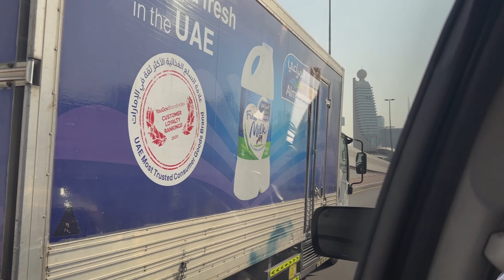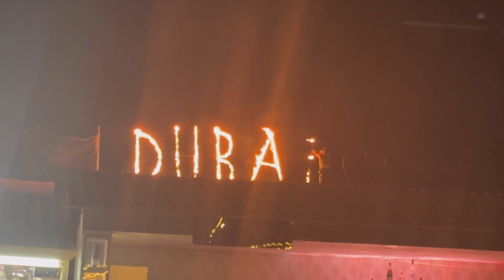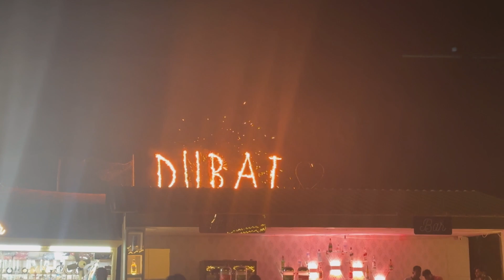Dubai Desert Safari Tour | Desert Safari Tour only 75 Dirham | Bally dance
Dubai travel places
Delhi to Dubai Flight ticket price
Delhi to dubai travel expense
Delhi to Dubai best flight
Delhi to Dubai best travel time
Delhi to Dubai Emirates
Delhi to Dubai Flight time
Delhi to Dubai trave
india to Dubai
Dubai Travel Vlog
Best Dubia travel vlogs
Dubai travel video
Dubai Desert safari
Pick up from the Hotel
Dune bashing (Adventurous desert drive)
Sunset view
Drive to Sahara
Sahara Experience
Camel Ride
Horse Ride
Henna Painting
Traditional Arabic Welcome (Dates & Arabic Coffee)
Welcome Drink (Soft drinks)
Live Barbeque
Mineral water, soft drinks, tea, and coffee
5 Star International Buffet
Tanoura Dance Show
Belly Dance Show
Fire Show
Drop back to the hotel

Dubai Travel Video Day by Day Activity | Delhi to Dubai Travel only in 30K

I hope you enjoyed this video, I need your support.